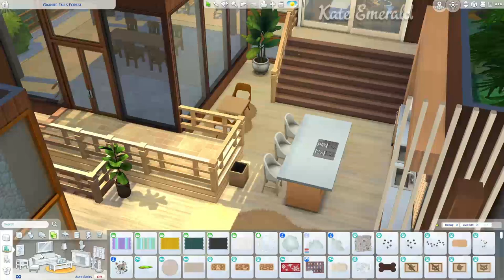ASTRONOMER SIM's Cabin 👽 [No CC] - Sims 4 Speed Build | Kate Emerald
I've built a secluded cabin for an astronomer Sim who loves to stargaze in the dark woods without any light popultion. Space is interesting and the remote forest ist the perfect place to look at the sky but what if someone is watching him? 👽

Gallery:
ID: KateEmerald
Lot: Astronomer Cabin (No CC)